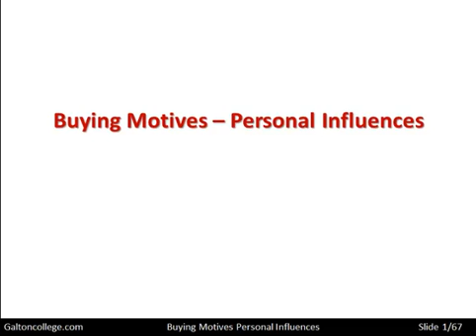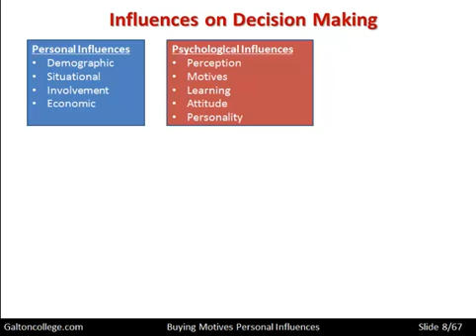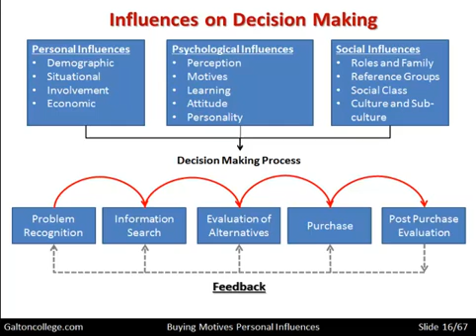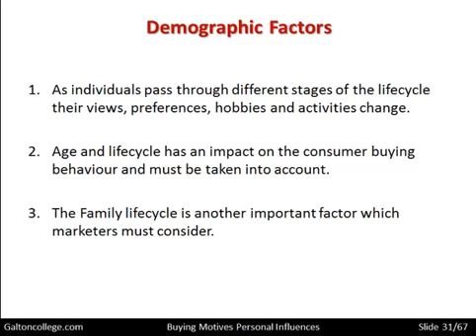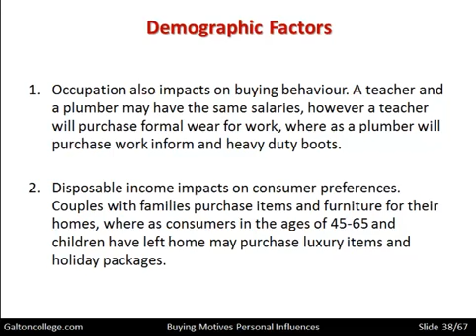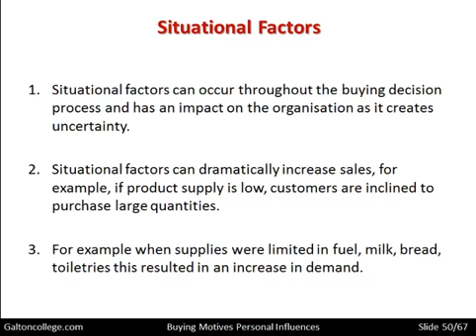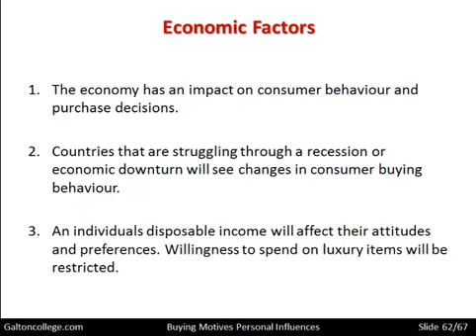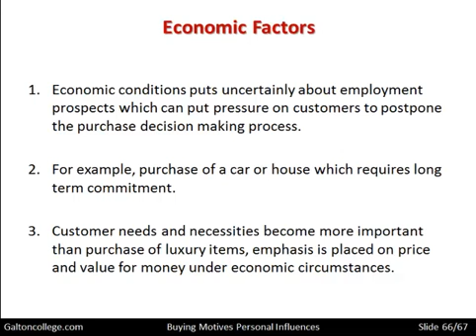Buying Motives: Personal Influences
Marketing departments are often interested in the buying motives associated with sales. For example was the product purchased because it is seen as competitive or cheap, or it has some unique selling point, perhaps a particular technology. There may be personal influences in the decision as well for example it may be seen as a desirable product perhaps a fashionable product.
Marketing personnel we wish to discern the buying motives of purchasers so that they may target these motives in future campaigns. This video examines the buying motives and the personal influences that lead to sales.